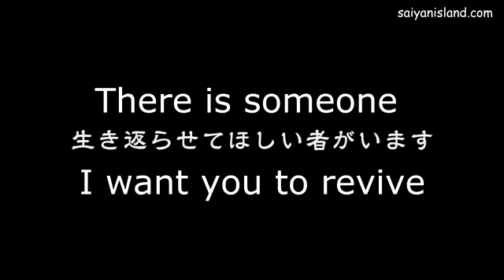Dragon Ball Z 2015 Movie Trailer English Sub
This was announced recently and I am pretty excited.  From what some of the leaks and a few rumors, it is a direct sequel to BATTLE OF GODS.  The rumor is Lord Bills returns and makes a wish to bring back the strongest saiyajin (brolly).  Yeah worst wish ever.  So now gogeta and brolly team up to fight Bills and his master Weiss.  I'm still looking into this but that's what's being said.  Let me know what you think